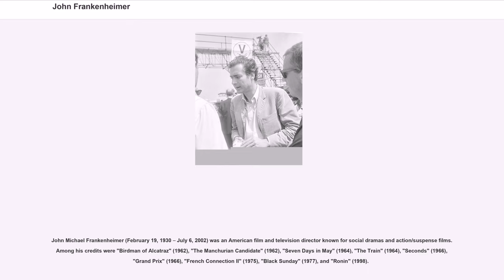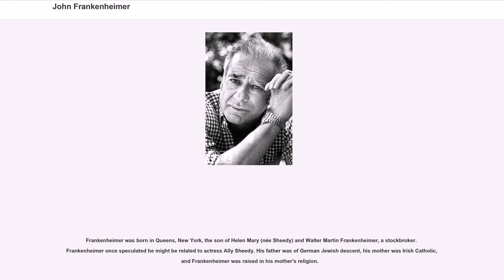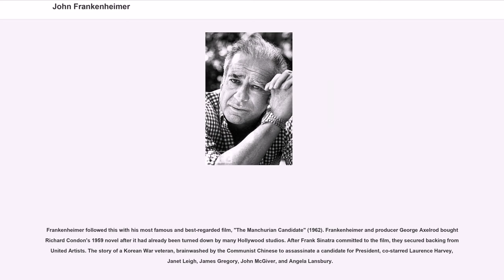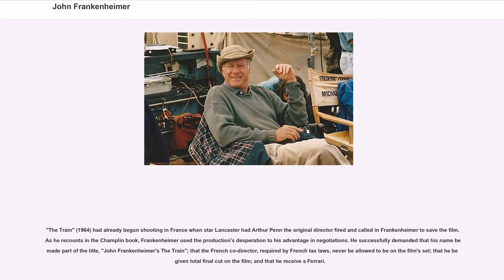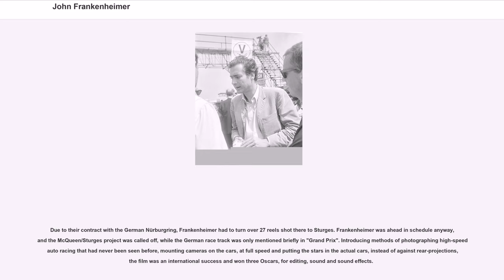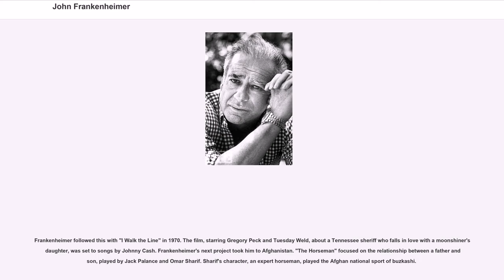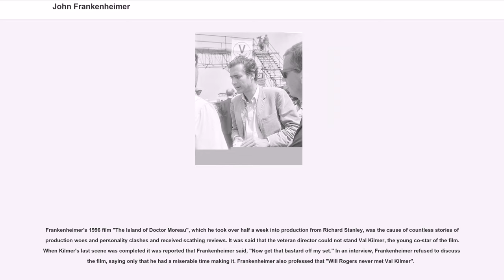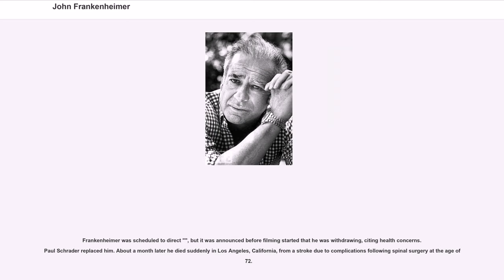John Frankenheimer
John Michael Frankenheimer (February 19, 1930 – July 6, 2002) was an American film and television director known for social dramas and action/suspense films. Among his credits were "Birdman of Alcatraz" (1962), "The Manchurian Candidate" (1962), "Seven Days in May" (1964), "The Train" (1964), "Seconds" (1966), "Grand Prix" (1966), "French Connection II" (1975), "Black Sunday" (1977), and "Ronin" (1998).

Frankenheimer won four Emmy Awards—three consecutive—in the 1990s for directing the television movies "Against the Wall", "The Burning Season", "Andersonville", and "George Wallace", the latter of which also received a Golden Globe Award for Best Miniseries or Television Film. He was considered one of the last remaining directors who insisted on having complete control over all elements of production, making his style unique in Hollywood.

Frankenheimer's 30 feature films and over 50 plays for television were notable for their influence on contemporary thought. He became a pioneer of the "modern-day political thriller," having begun his career at the peak of the Cold War.

He was technically highly accomplished from his days in live television; many of his films were noted for creating "psychological dilemmas" for his male protagonists along with having a strong "sense of environment," similar in style to films by director Sidney Lumet, for whom he had earlier worked as assistant director. He developed a "tremendous propensity for exploring political situations" which would ensnare his characters.

Movie critic Leonard Maltin writes that "in his time [1960s]... Frankenheimer worked with the top writers, producers and actors in a series of films that dealt with issues that were just on top of the moment—things that were facing us all."

Frankenheimer was born in Queens, New York, the son of Helen Mary (née Sheedy) and Walter Martin Frankenheimer, a stockbrok...